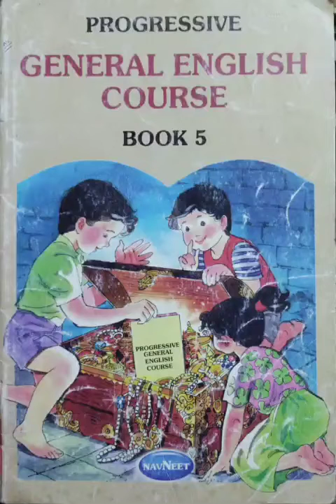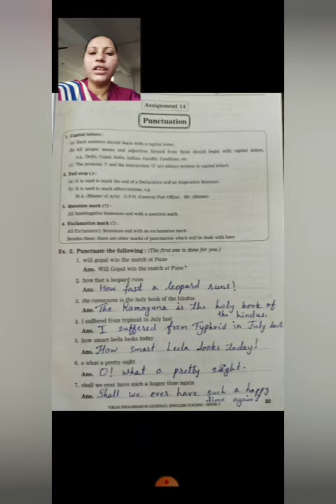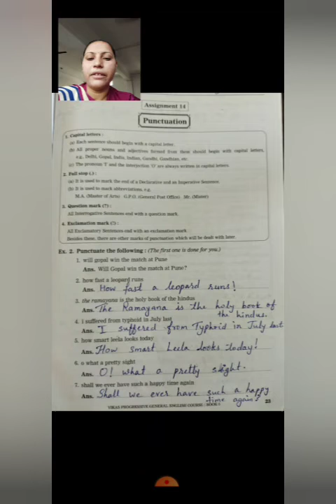STD 5 G ENG CH 14 VIDEO 4